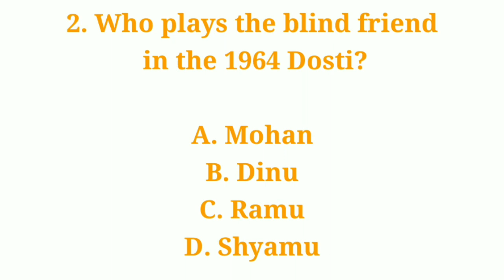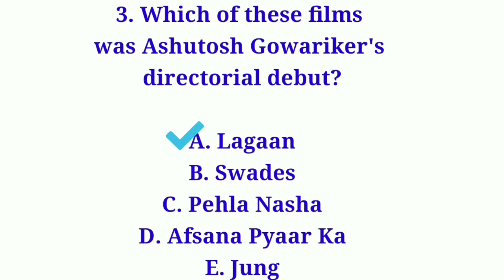Bollywood related Questions